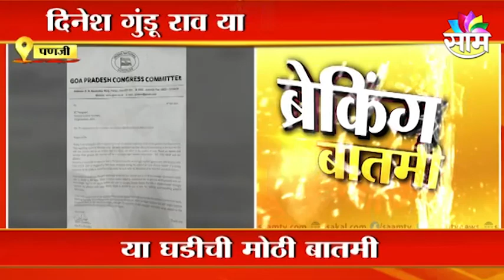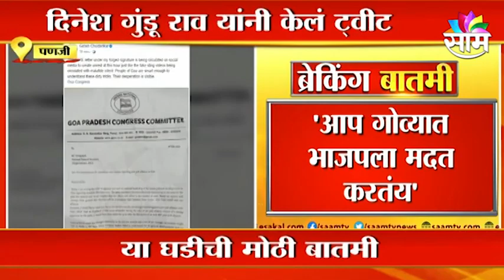Goa Election | काँग्रेसच्या त्या फेक पत्रामागे आपचा हात ?;काँग्रेसचा संशय ,पाहा व्हिडीओ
Watch Latest News Updates on Goa Election | काँग्रेसच्या त्या फेक पत्रामागे आपचा हात ?;काँग्रेसचा संशय ,पाहा व्हिडीओ